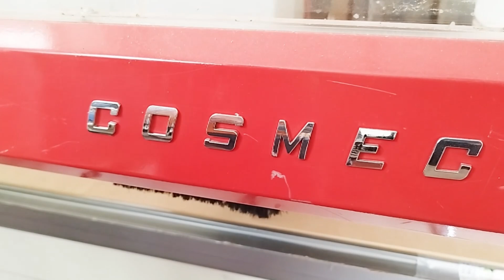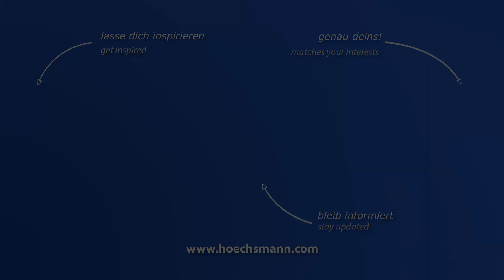COSMEC FOX 22 S (Höchsmann Klipphausen)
COSMEC CNC-Bearbeitungszentrum FOX 22 S